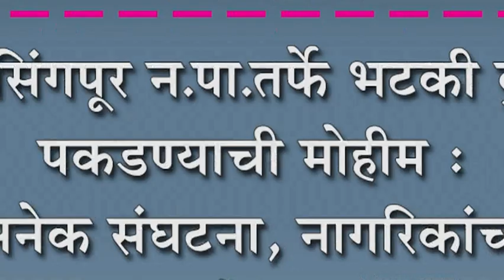जयसिंगपूर न.पा.तर्फे भटकी कुत्री पकडण्याची मोहीम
जयसिंगपूर न.पा.तर्फे भटकी कुत्री पकडण्याची मोहीम : अनेक संघटना, नागरिकांच्या धक्क्याने आली जाग